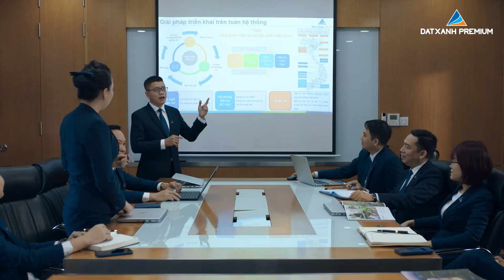Phát Triển Sự Nghiệp tại Dat Xanh Premium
Để đáp ứng cho sự phát triển lớn mạnh của hệ thống kinh doanh Hội sở Dat Xanh Premium và các công ty thành viên trong năm 2022, Dat Xanh Premium chào đón những nhân sự đầy nhiệt huyết, sẵn sàng dấn thân và luôn gắn suy nghĩ vào trong từng mục tiêu gia nhập hệ thống kinh doanh chất lượng cao tại Dat Xanh Premium.
Đến với Dat Xanh Premium, không chỉ dừng lại ở mức thu nhập tốt mà hơn hết bạn sẽ có cả một sự nghiệp.